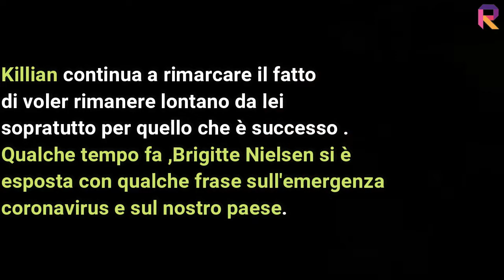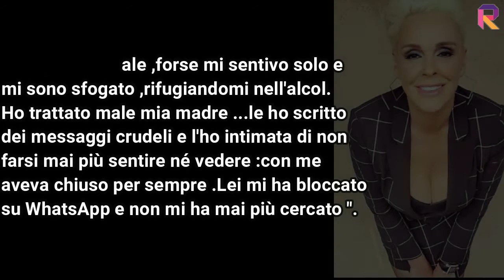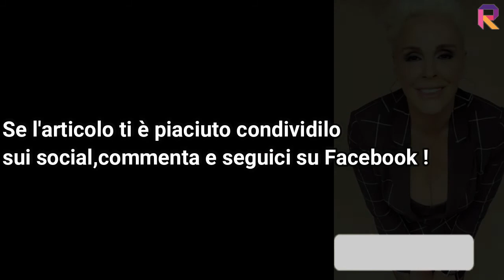KILLIAN NIELSEN CONTRO LA MADRE BRIGITTE